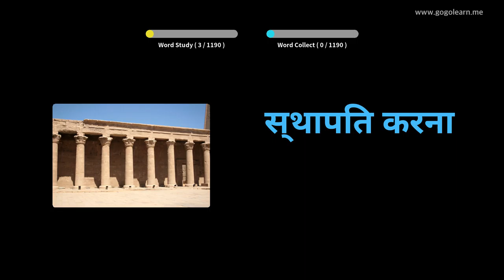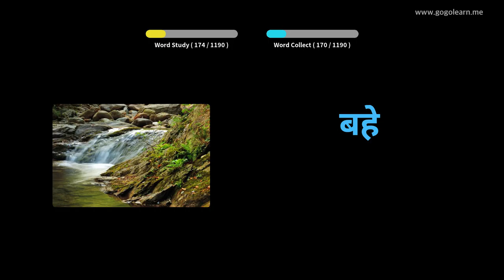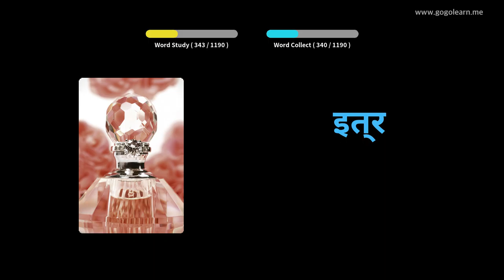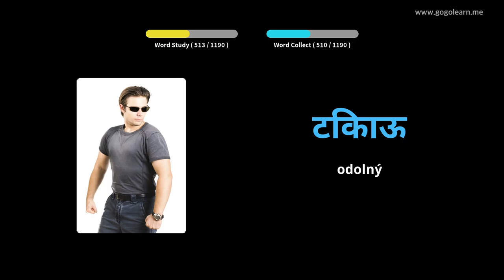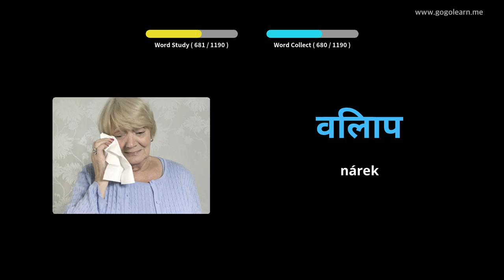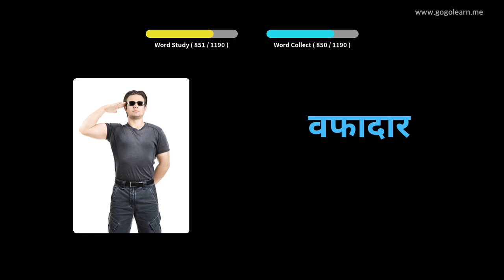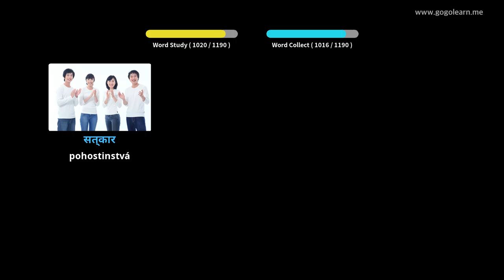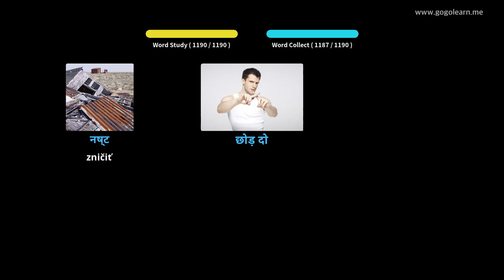Študent hindskej slovnej zásoby | Golearn